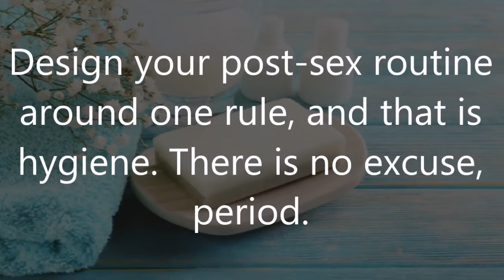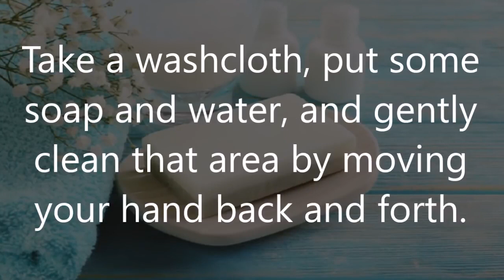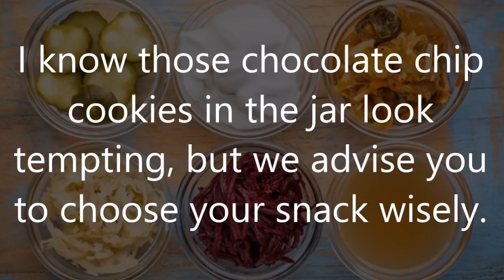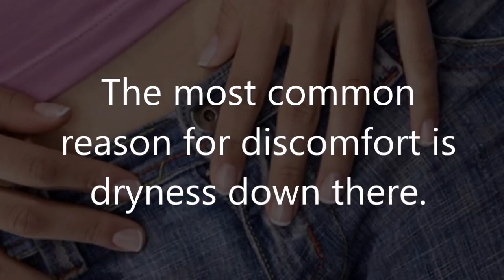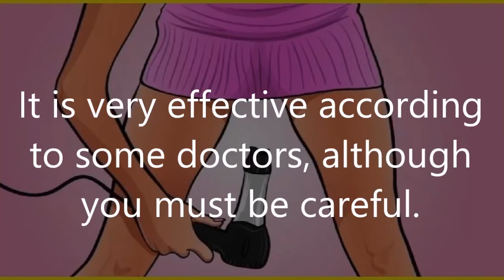what Women Should Do After Intercourse! Natural Remedies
10 Things Every Woman Should Do After Intercourse! Natural Remedies